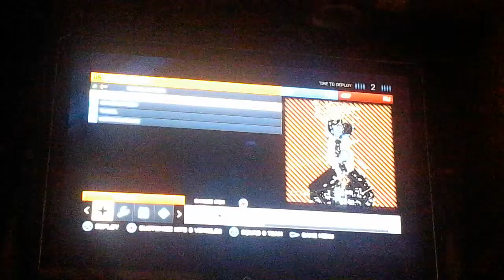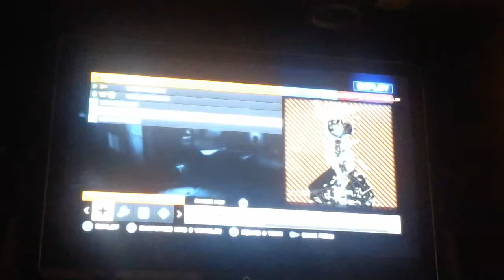Battlefield gameplay trailer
Full video will be out soon